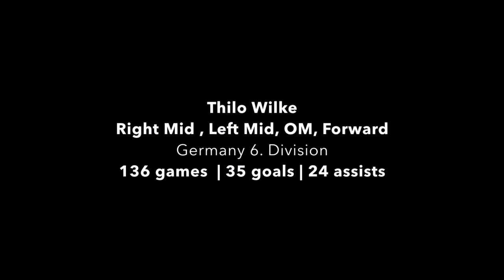Soccer men (*not available*) | midfield, forward | Thilo Wilke, Germany | recruit spring 2017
committed to Shaw University
jersey #20